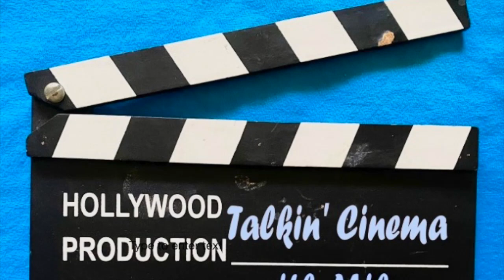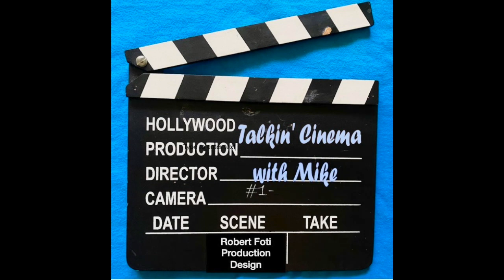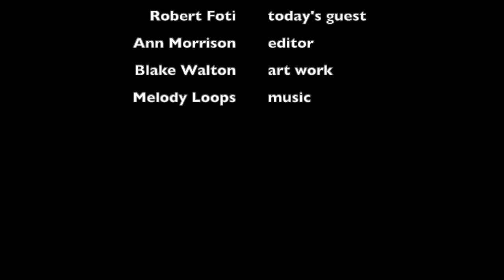"Talkin' Cinema With Mike Guest: Robert Folti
Welcome to "Talkin' Cinema With Mike."
Mike Moulaison is a wonderful young man on the autism spectrum that has been working with actor and friend Ann Morrison, exploring his desire to do Voiceovers.  In their sessions together, Ann thought it would be fun and a great way to learn about using a mic and speaking to people unfamiliar to Mike, through a podcast forum. Mike loves and has a deep passion for cinema.
They both came up with the idea of interviewing a guest about film and especially a film Mike assigns his guest to watch. After the interview, Mike asks his guest to watch the film again but through a different lens and focus, say perhaps only watch the cinematography, or listen to the underscore throughout or only the background players. The guest returns and they chat about what changed for them with this new focus.
You the audience can play along with Mike seeing the film again with a new focus.
Here is Mike’s  11th episode talking to Robert Folti, a film production designer discussing production design in today's films and what production design is.